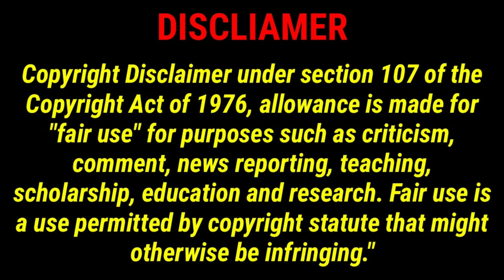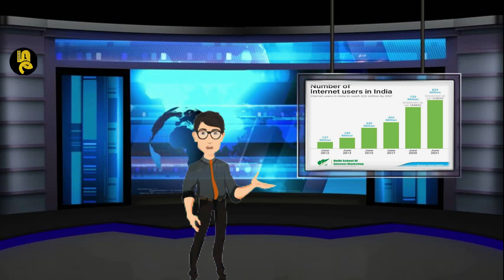#1 HISTORY OF INTERNET in Tamil || Internet Consept || Internet-ன் வரலாறு?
#1 HISTORY OF INTERNET IN TAMIL || INTERNET COURSE || INTERNET CONCEPT TAMIL || FUATURE CONTENT. INTERNET எப்படி வேலை செய்யுது?

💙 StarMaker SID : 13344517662